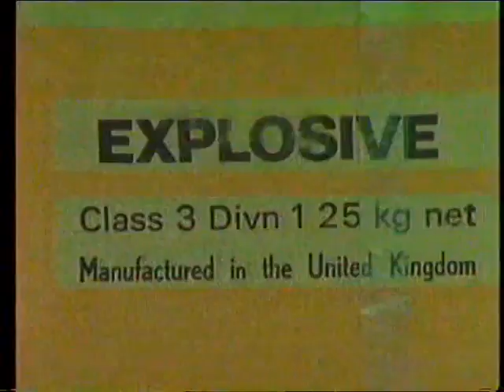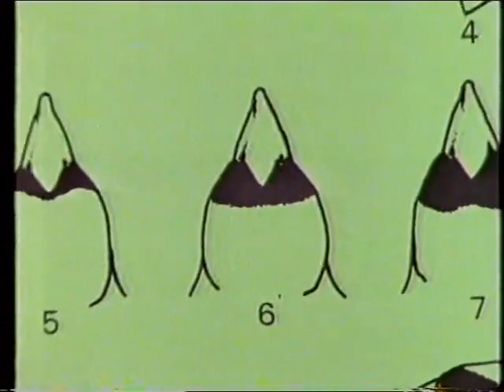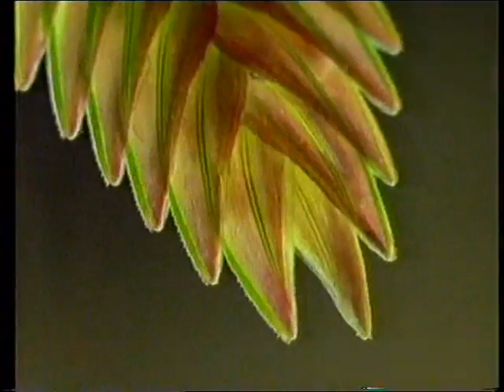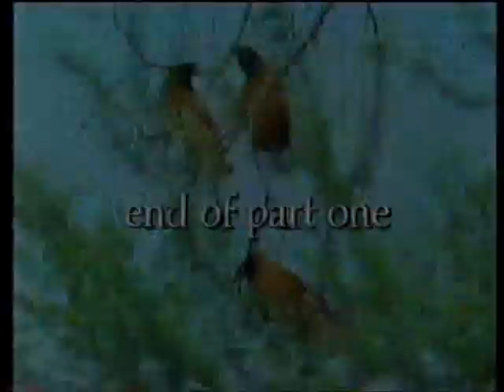Kingdom of the Plains: Birds of a Feather | Narrated by Andrew Sachs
Embark on a captivating journey through the vast grasslands of Africa with Andrew Sachs in "Kingdom of the Plains: Birds of a Feather." Delve into the lives of the remarkable avian inhabitants that call this expansive landscape home. From majestic eagles soaring high above to colorful songbirds flitting among the acacia trees, discover the diverse array of bird species that thrive in this dynamic ecosystem. Witness the intricate courtship displays, daring hunts, and spectacular migrations that characterize the lives of these feathered creatures.